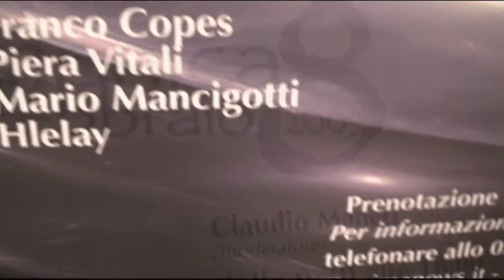Channeling Angeli, entità o sé interiori?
- Silvana Borile ci parla del channeling, di Angeli, entità e sé interiori. Intervista realizzata al Convegno Contatti e Medianità, l'8 febbraio '09, organizzato dal Gruppo Anima.